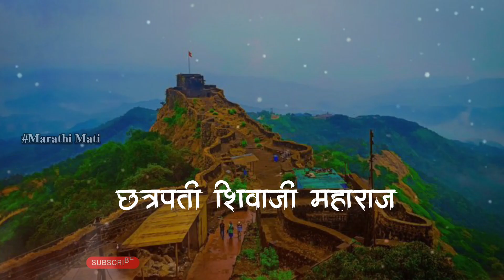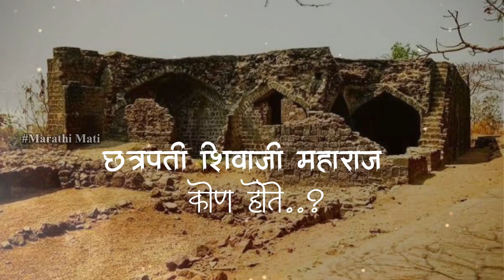Shivaji Maharaj | shivaji maharaj jayanti bhashan | marathi speech